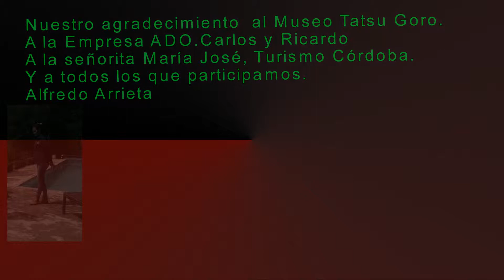Fortin de las Flores Tatsu Goro 26 Feb 2016